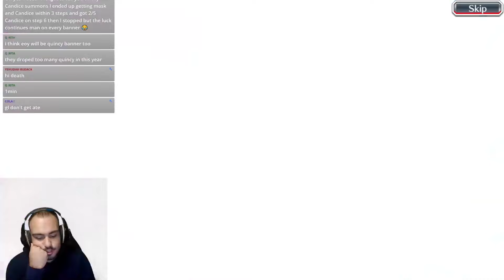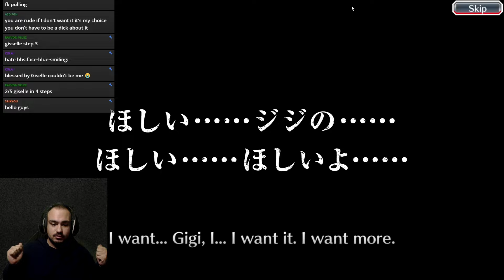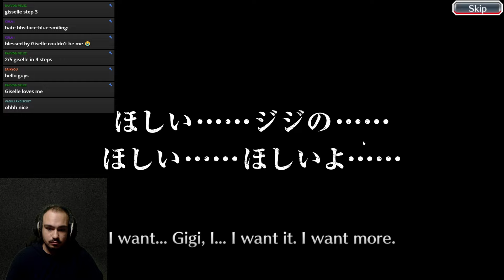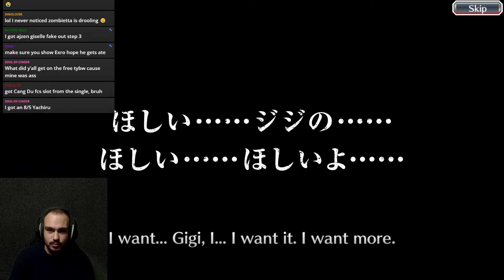10 STEPS DONE! Bleach Brave Souls summons for TYBW Giselle and Zombietta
Stream Highlight from the stream basically.